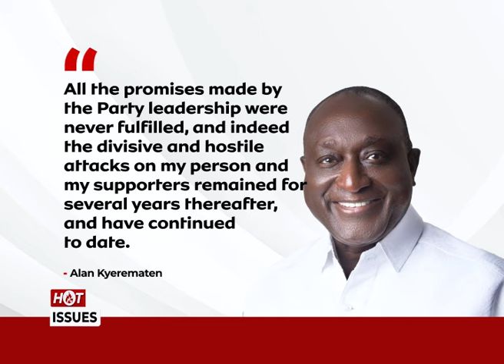HotIssues: Alan Kyerematen details how he will break duopoly of NPP and NDC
It's 9 months to the 2024 elections and Independent candidate Alan Kyerematen maintains he's the best candidate to rescue the nation from an apparent quagmire. Tune in on Sunday at 2PM on HotIssues with Kemini on DSTV channel 279 and across all of TV3's social media platforms